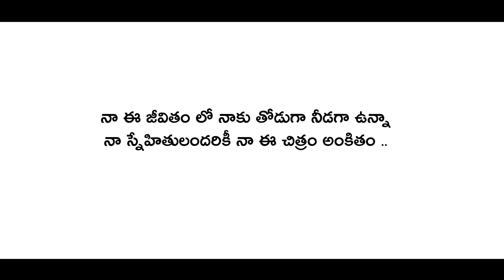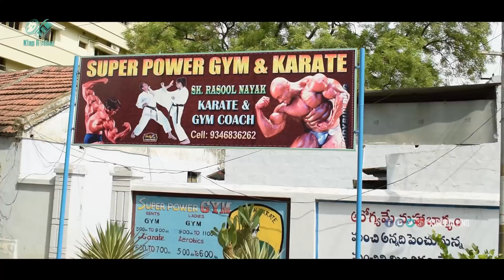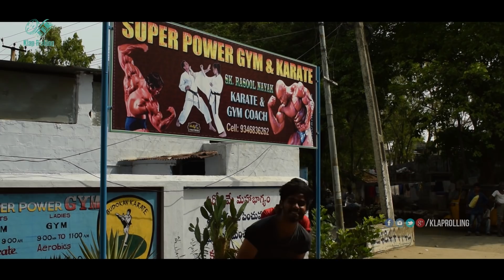Sneham + Apoha l Telugu New Short Film 2018 l Directed by Rasool nayak l Rafeeq (RR) l Klap Rolling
Sneham + Apoha Short Film Trailer ll Klap Rolling ll Directed by Rasool nayak

Director: Rasool nayak

Hero's: Rafeeq(RR)

Hero's : sai krishna (SSK)

Heroine: Nafeesa

Cameraman: Kumar & sumanth

Assistant director :Dhivakar

Sunith ,ravanth ,rahul, santhosh,